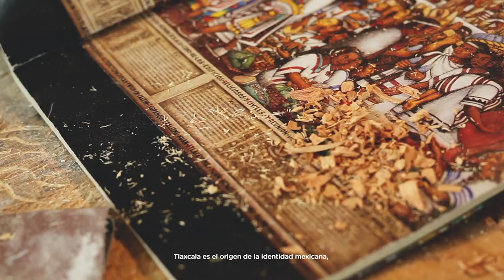México existe por Tlaxcala!